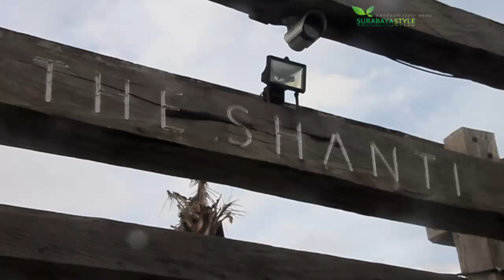WEDDING GARDEN PARTY - Trend Pernikahan 2015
Dengan konsep luar ruangan bernuansa alam, Wedding Garden Party akan menjadi trend dalam merayakan pesta pernikahan.